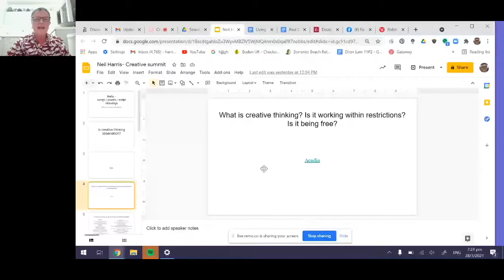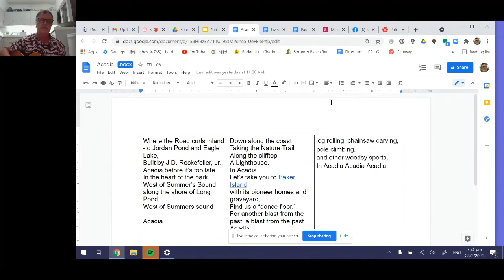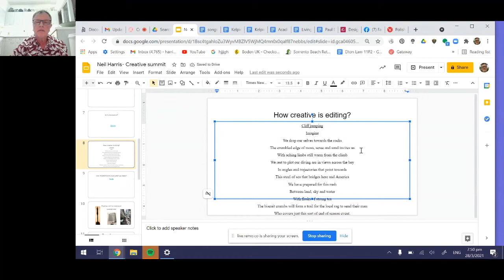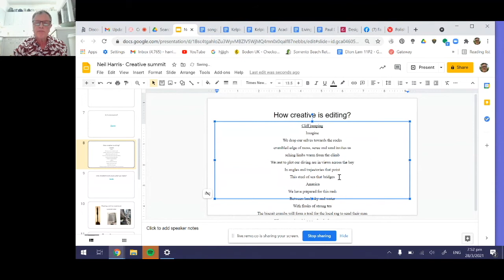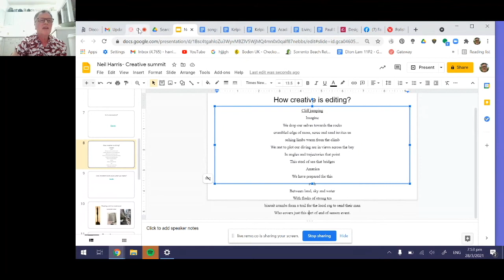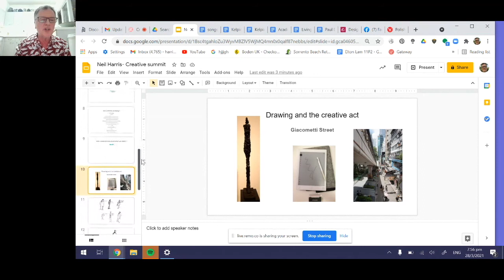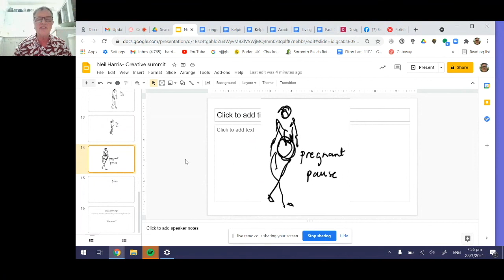Neil Harris, Live! - Performance at Creative Approach 2021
Teacher, singer, songwriter, improviser and poet, Neil Harris shares his art and energy with us. Join for co-creation and creative and calming art.